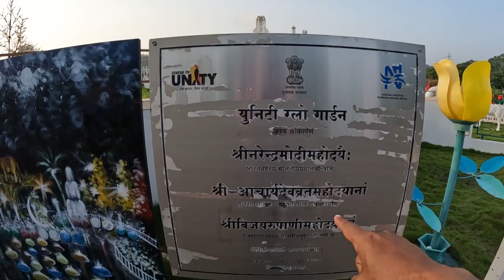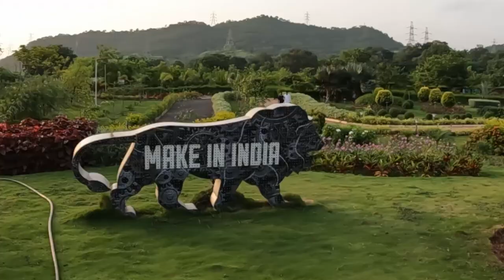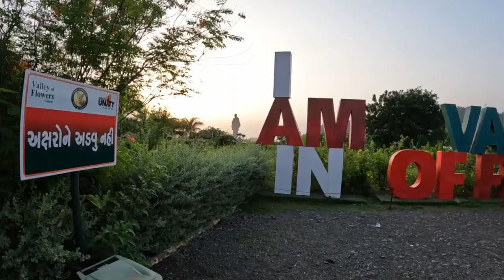Valley of Flowers in Statue of Unity